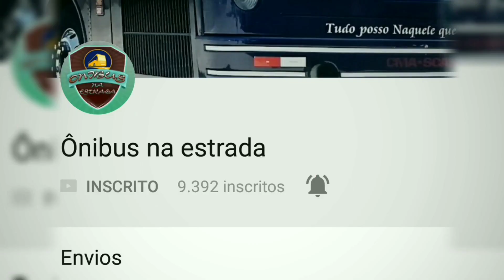São João do Piauí via BR-020.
Festival da Uva

O Governo do Estado do Piauí, por sua vez, realiza na cidade o Festival da Uva, cuja primeira edição ocorreu em janeiro de 2009 e a segunda aconteceu em dezembro deste mesmo ano. Em 2013, o evento entrou oficialmente para calendário de eventos culturais do Piauí, passando a acontecer sempre no mês de novembro, festejando a boa safra de uvas e outras frutas.

O evento também conta com passeios ecoturísticos e muitos shows e apresentações, que geralmente ocorrem no centro da cidade ou no balneário da Represa de Jenipapo